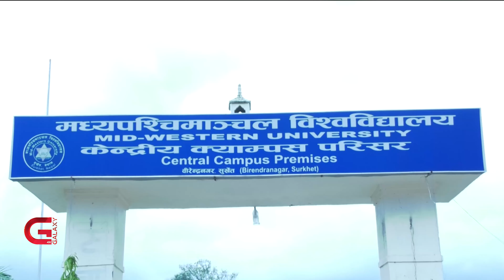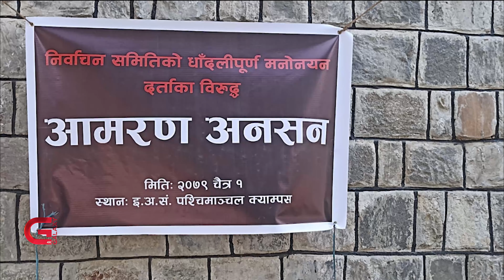Galaxy Province News | 01 Chaitra, 2079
• ६ वटा प्रदेशका प्रमुखहरुद्वारा प्रधानमन्त्री दाहालसँग सामुहिक भेट,
• मध्यपश्चिम विश्वविद्यालयमा स्ववियु निर्वाचन स्थगित गर्न उच्च अदालत सुर्खेतको अल्पकालीन आदेश,
•  दुई दशकभित्रमा अन्तर्राष्ट्रिय स्तरको बनाउने गुरुयोजनासहित नेपालगञ्ज विमानस्थलको स्तरोन्नति सुरु,
र,
• अस्पतालसम्म पुग्ने सडक नहुँदा डोल्पामा एम्बुलेन्स सञ्चालनमा समस्या